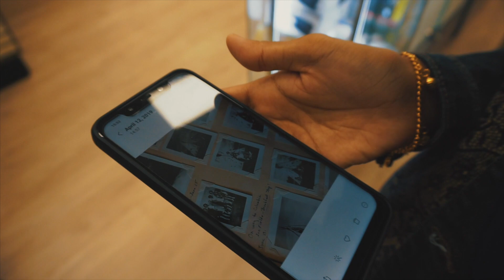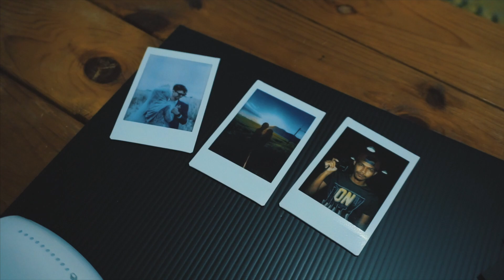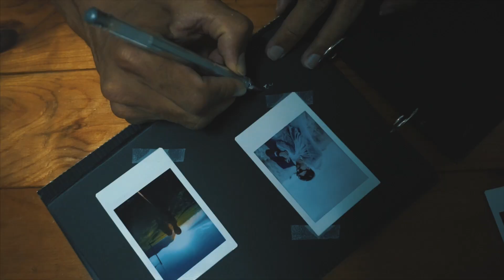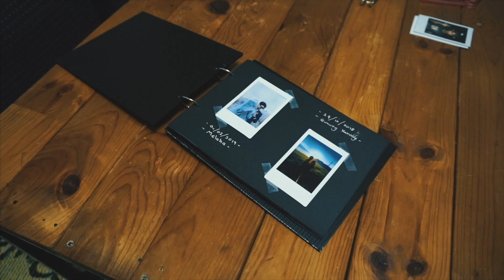Buat DIY Album Polaroid | VLOG² 126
Filmed this video on this Camera - Sony A6000

Other Gear

►CANON Camera - Canon G7X (2nd RM850)
►SONY Camera - A6000, Lens 16-50mm (2nd RM1750)
►DRONE - DJI PHANTOM 3 STANDARD (2nd RM1250)
►NIKON Camera - D750, Lens 24-70mm & 50mm
►Action Camera - SJ7000 & Gopro Hero 6
►Tripod - Octopus Gorillapod (RM30)
►Gimbal - Zhiyun Crane M (RM1550)